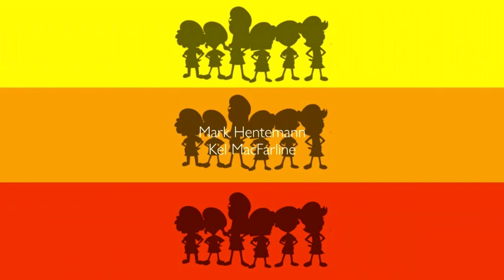The Lore Answer / The Beach Bar